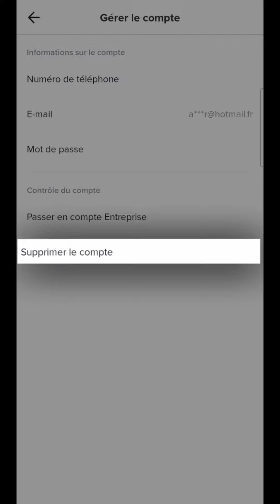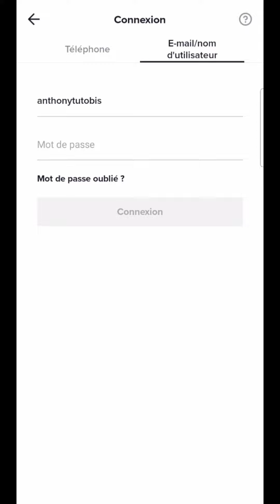DESACTIVER COMPTE Tik Tok, comment désactiver un compte TikTok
Désactiver son compte Tik Tok, comment désactiver un compte TikTok.